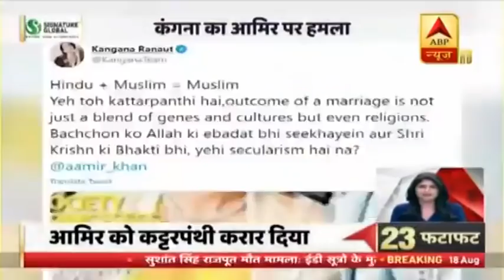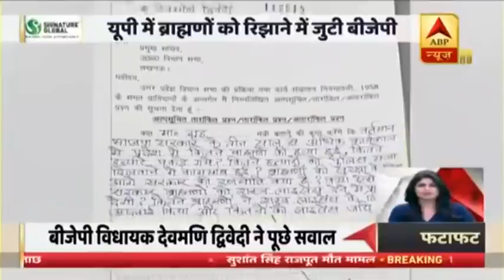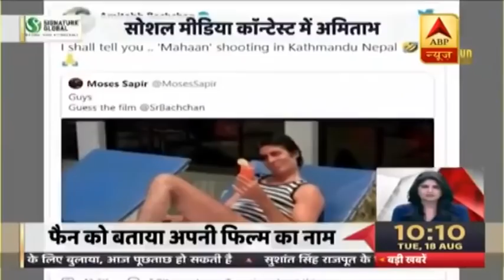उफनती नदियां...लोग जान को जोखिम में डाल, कर रहे हैं ये काम | Fatafat 100 | ABP News Hindi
उफनती नदियां...लोग जान को जोखिम में डाल, कर रहे हैं ये काम | Fatafat 100